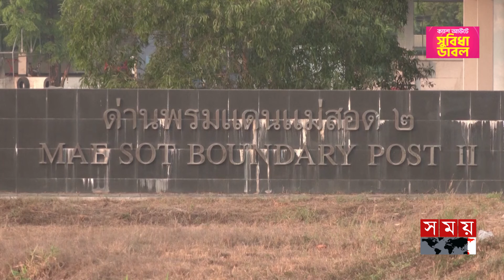মিয়ানমারে বিমান হামলার শঙ্কায় থাইল্যান্ড পালানোর হিড়িক | Myanmar | Going To Thailand | Somoy TV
Somoy TV: t.ly/Se1z
Somoy TV Bulletin: t.ly/iqIq
Somoy Entertainment: t.ly/3dWC
Somoy Sports: t.ly/iASp
SOMOY TV ISLAMIC: t.ly/zU6a

Somoynews.tv: t.ly/Y7ab
খেলার সময়: t.ly/xJ5H
সময়ের গল্প: t.ly/EW3M
এ সময়ের বাণিজ্য : t.ly/m3ir

Groups:
Somoy TV (Official)✅: t.ly/ajiO
Somoy Entertainment✅: t.ly/8CLh
Somoy Business✅: t.ly/4xaJ